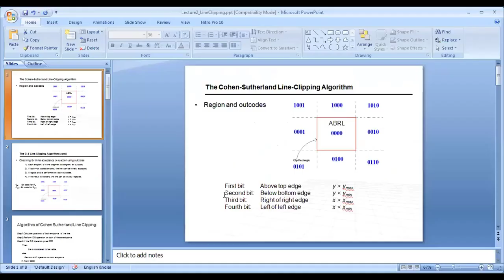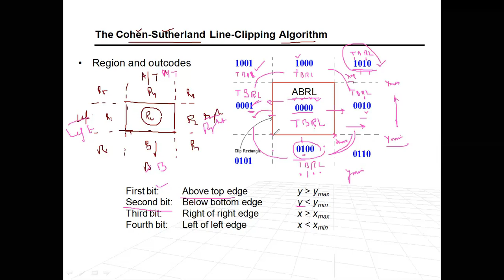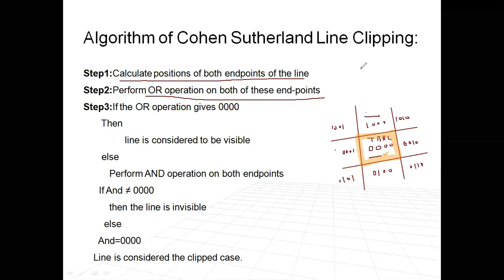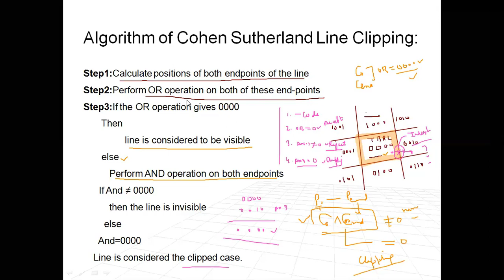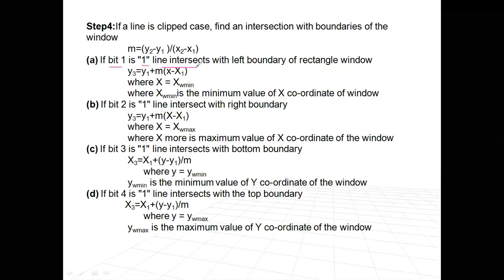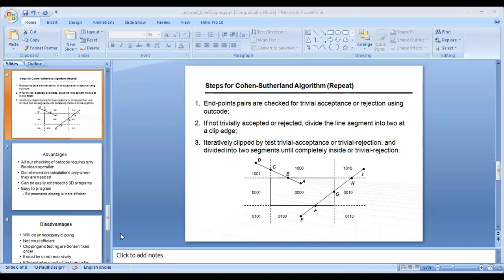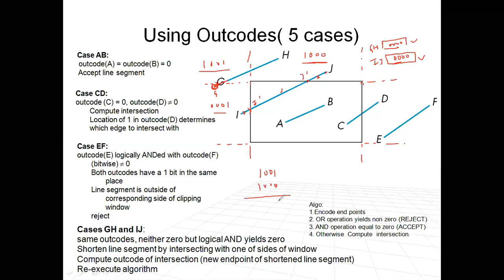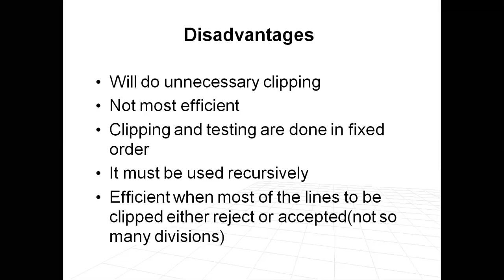Sutherland Line Clipping Algorithm- EASY way Explained : Computer Graphics